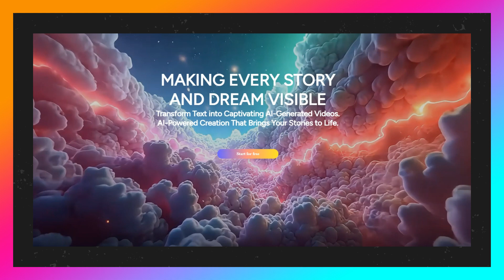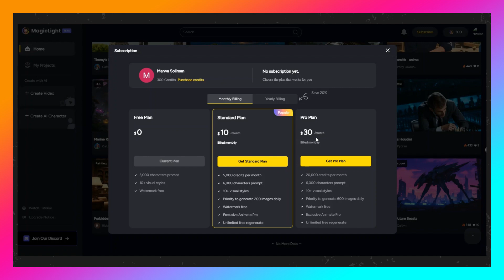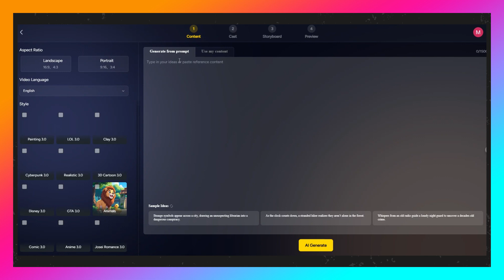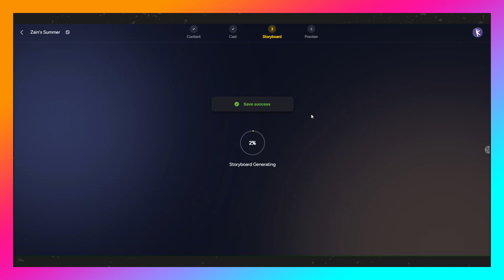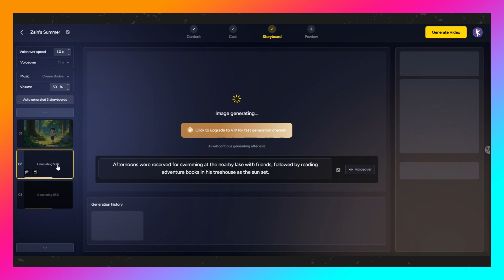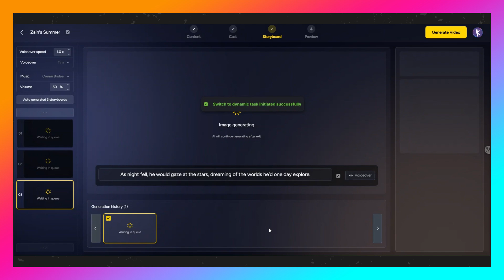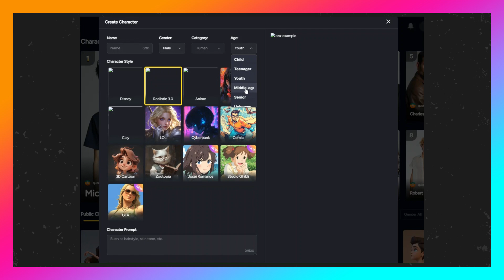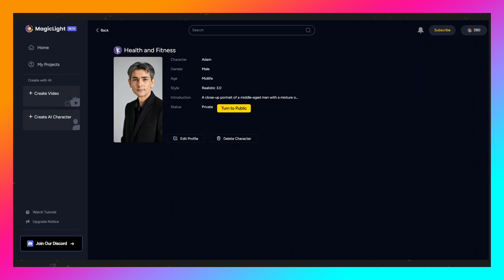عمل فيديو كامل بالذكاء الاصطناعي احترافي وبدون مونتاج في دقائق 🚀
اكتشف كنزًا رقميًا لصانعي المحتوى القصصي عمل فيديو كامل بالذكاء الاصطناعي  احترافي وبدون مونتاج في دقائق من خلال موقع اليوم MagicLight ويتيح لك إنشاء فيديوهات طويلة بسهولة وبخطوات بسيطة وبدون علامة مائية في تجربته بشكل مجاني لأول مرة تسجيل بالموقع  . بفضل تقنيات الذكاء الاصطناعي المتقدمة، يمكنك تحويل النصوص إلى فيديوهات احترافية دون تعقيد.  ستجد في موقع اليوم  الأدوات التي تحتاجها لإنتاج محتوى قصصي جذاب.

مزيد من أسرار كانفا يمكنك متابعة سلسلة أسرار كانفا من هنا:
✅ يسعدنا متابعتك لنا على صفحة الفيس بوك